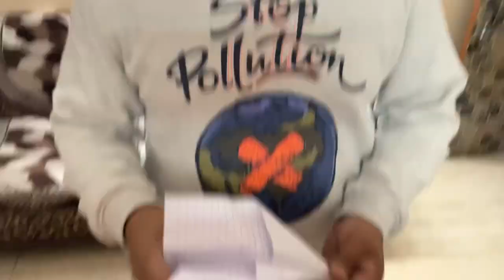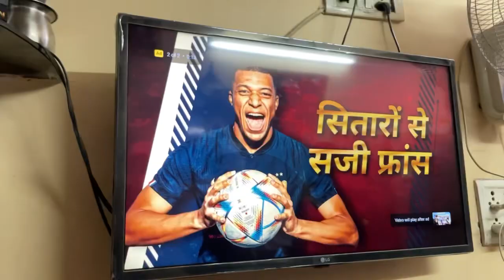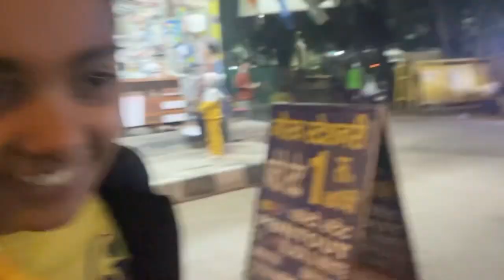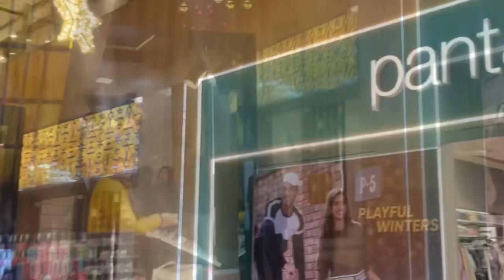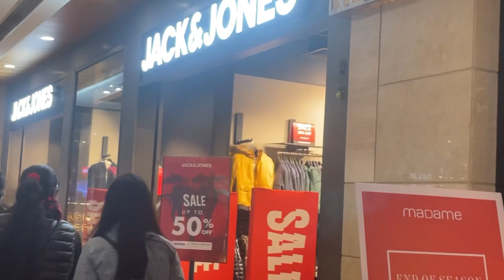UNITY ONE MALL|| Cinepolis || ROHINI || masti in NANI house🏡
UNITY ONE MAll || CINEPOLISE || ROHINI || masti in NANI 🏡 || vlog149 cone polis